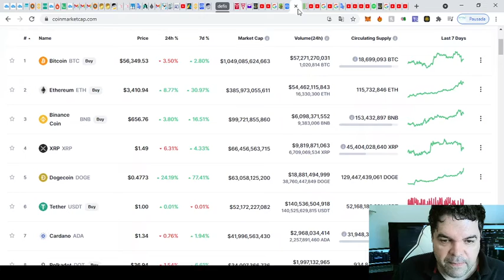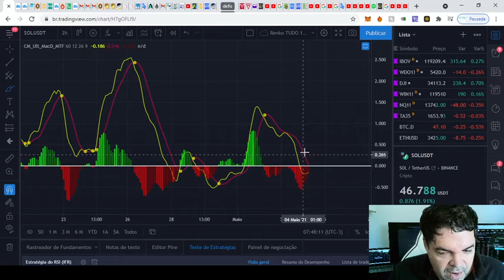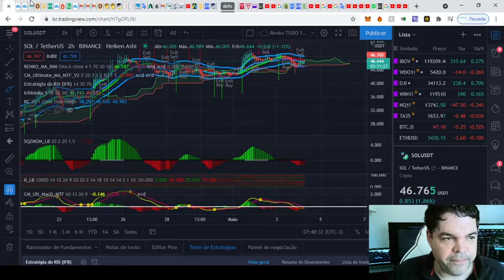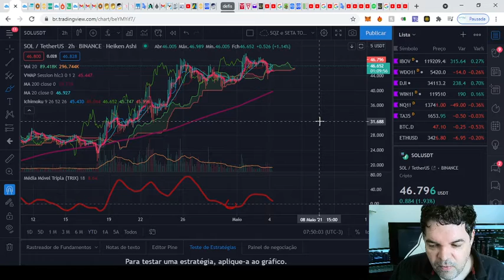Solana (SOL) - Análise de hoje, 04/05/2021!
TWPvSrVQbDq4wyYiWTg2ubdqCfFhPkdiRw

Por favor, peguem essas informações e façam suas próprias pesquisas.